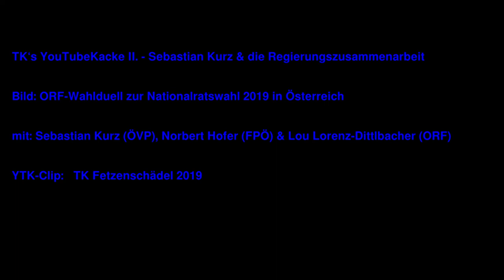Basti & die Regierungszusammenarbeit - TK's YouTube Kacke II. -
TK‘s YouTubeKacke II. - Sebastian Kurz & die Regierungszusammenarbeit

Bild: ORF-Wahlduell zur Nationalratswahl 2019 in Österreich

mit: Sebastian Kurz (ÖVP), Norbert Hofer (FPÖ) & Lou Lorenz-Dittlbacher (ORF)

YTK-Clip: TK Fetzenschädel 2019